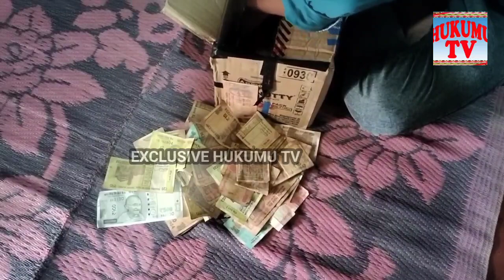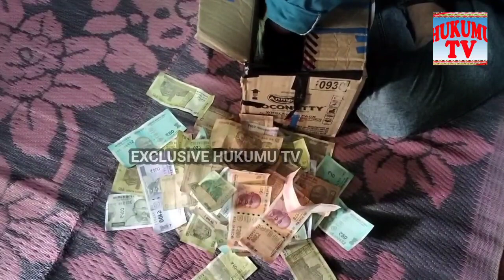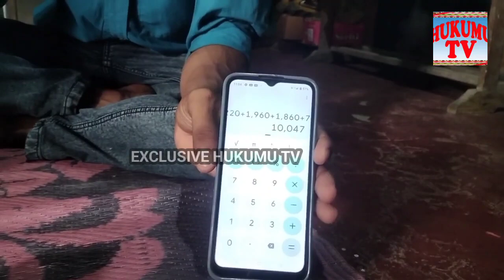Twijwlang D/B Ni Mokol Operation Khai Nani Bagwi Shillong Thang Tongo....